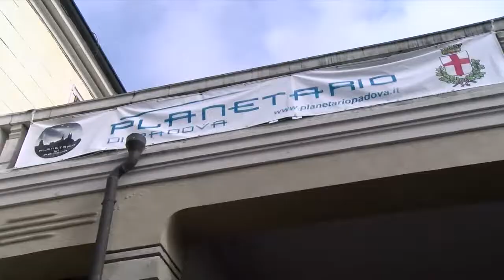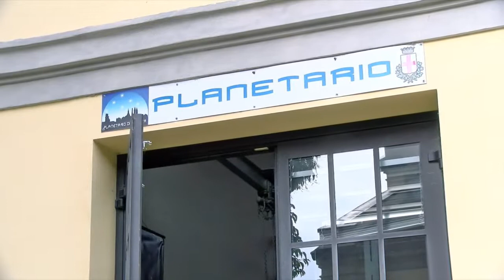SOTTO LE STELLE DEL PLANETARIO DI PADOVA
Oltre alle stelle di Giotto Padova ha un’altro firmamento, molto meno noto. È il Planetario, un luogo apprezzato dai più piccoli ma poco conosciuto da gran parte della popolazione.

Aperto nel 2009 nel complesso dell’ex Macello cittadino, il Planetario ha un potenziale ancora inespresso. Questo nonostante sia un riferimento per le scolaresche, che ogni anno arrivano a fiumi per ammirare le proiezioni al suo interno ed unire così studio e spettacolo.

Su una cupola di 9 metri di diametro 6 potenti proiettori illustrano il Sistema Solare, la Via Lattea, le costellazioni visibili dal cielo patavino. Un vero spettacolo che però non esaurisce le funzioni del luogo: al bisogno la sala accoglie anche piccoli concerti al pianoforte, conferenze o persino spettacoli teatrali, il tutto sotto la volta delle stelle.

Un vero centro polifunzionale che però rimane sconosciuto ai più. A mancare è prima di tutto la promozione adeguata, servono poi nuovi spazi per accogliere le scolaresche ed è necessaria un po' di manutenzione. La speranza è che nella riqualificazione complessiva dell’ex Macello si tenga conto anche di queste esigenze

Nel 2016 il Planetario ha registrato un vero e proprio boom degli ingressi. Oggi, dopo i 20 lunghi mesi di chiusura causa covid, i numeri del 2022 si stanno avvicinando a quell'anno da record. Con più cura e promozione, il Planetario potrebbe davvero diventare uno dei luoghi più apprezzati a Padova dalle famiglie.

SIAMO SU TIKTOK!